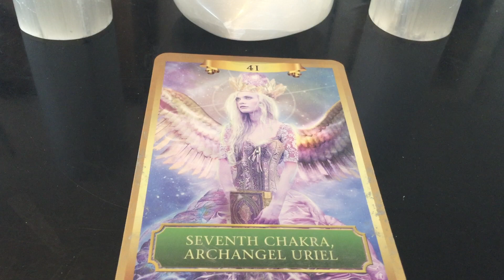How to know your many psychic abilities & not be limited to a few -Spirit Message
Spirit Messages- These became a natural top 10 list of many spiritual psychic abilities that people put in a label and I will share a few instances and examples but the spirit message is to not limit yourself to a box or label because most likely you have experienced your psychic abilities all over the place that do not fit clearly into one description or label. This is natural and amazing and more and more people are figuring out just like you that you just don’t have one you have several or many and you dab into it all the time. Some more than others ..some more strongly in one part of your life than others or in periods of your life, but there are many many “abilities” you have and have experienced.

Here are a few-These became a natural top 10 list
1) premonitions - knowing what is going to happen next,  just knowing the answer, just have a clear knowing of truth
2) feeling the energy of a person place or object, energy shifts can be felt ,  can feel people, weather, negative/positive energy very strongly
3) sensing the energy of someone telling lie or truth can read people ..
4) seeing visions of what will happen in the future and it comes true
5) seeing feeling or hearing spirits, loved ones that have passed on
6) intuition so strong it becomes your compass this connection to your higher self and spirit
7) sensing danger ..
8) being saved by near death
9) telepathic communication between loved ones
10) channeling spirit - knowing and sensing you are not alone when producing something whether it be art, music, auto writing

These are a just a few of the main ones you may be experiencing the point of the spirit message was to not only know that yes this is true you have them and experienced them and do so all the time and not to discount it..but most importantly that don’t insist on a label or a box for yourself when describing yourself as you have more abilities than what you label. For example if you feel energy you may say you’re sensitive or empath but you are so much more. You may say you are clairvoyant but you are so much more.  So the whole message was really about accepting you are so much more and to welcome that all in! :) no labels..no limits! :)

Love this message!

Cards used- Energy Oracle Cards by Sandra Anne Taylor